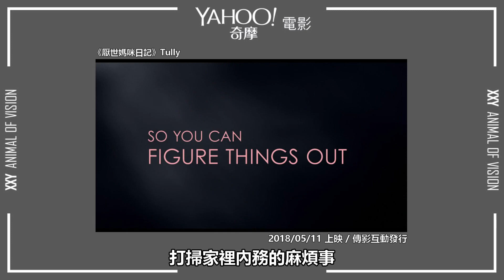【XXY】帶媽媽去看什麼電影？ 2018年5月 母親節約會好電影！｜XXY x YAHOO TV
＊本集為與YAHOO TV合作的特別單元。

到了母愛光輝的五月
大家準備好要用哪部好電影
和媽媽一起在電影院裡度過母親節呢？

今年五月有不少適合約會的好電影唷！
這次主要是來介紹《今夜，在浪漫劇場與妳相遇》、《市長夫人的秘密》、《厭世媽咪日記》、《享宴Hold不住》，這四部電影唷！

你也有看過這些電影嗎？
或是你看過哪些以母親為主題的電影呢？
歡迎留言分享你的想法喔！

別忘了隨時關注XXY的影評和活動動態喔！